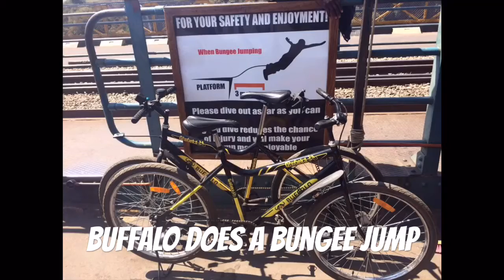Buffalo does a bungee jump